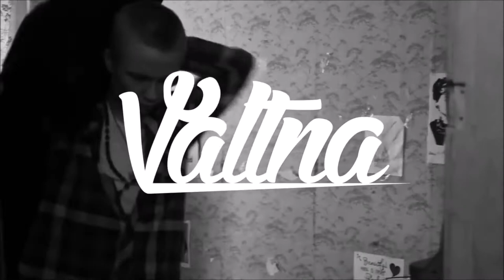Valtna – Möödunud Aastad (tsenseerimata versioon)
Oleksime ise pealkirja teisiti stiliseerinud, aga ei hakka autori originaalloomingut rikkuma.

Sõnad (kui keegi oskab parandada, andke märku):

Tulen kodust välja ja silmitsen ust,
tänasel päeval mu riietus on must.
Jõuan tänavale ja näen neid paiku,
sellel kuusel on ikka sitaks palju vaiku.

Endiselt ma kõnnin üksinda faking tänaval,
minust mööda sõidavad bemmid sitaks säravad.
Jõuan lõpuks ometi kohtumispaika,
seal on kerjus, keda keegi ei aita.

Mäletan neid aastaid, mis mööda läinud,
mööda seda teed ma olen käinud.
Iga see põõsas ja iga see puu
mu faking ajju jäänud ju.

Ilusaid neide minust palju maha jäi
ja see sama vana on endiselt täis,
kuigi ma tahaksin, et sa oleksid siin,
sest sinuta elada on tõeline piin.

Lõpuks sain selle kauni neiu kätte,
kes tahtis just pea ees hüpata vette.
Hoian teda kinni ja rahustan teda,
oleksin tast ilma jäänud, täiega mul vedas.

Nüüd me jookseme selle kuuse taha peitu,
sest fakk, need on mendid, kelle eest me peitume.

kuid nüüd õnneks oled Sa siin
ja mu elu pole enam piin.